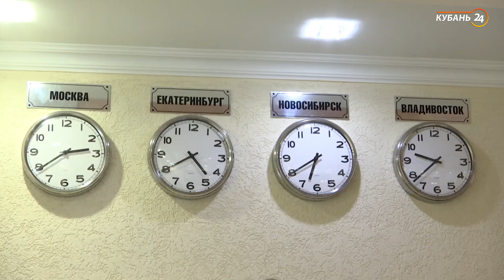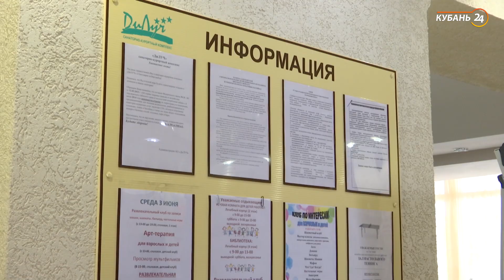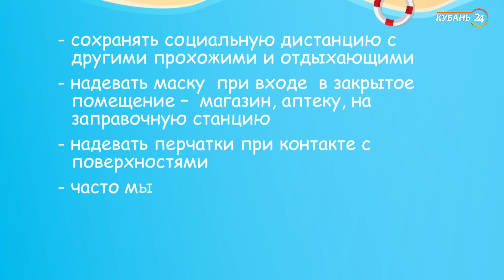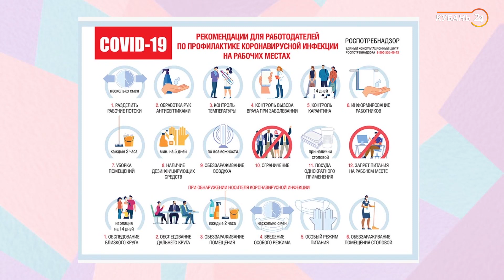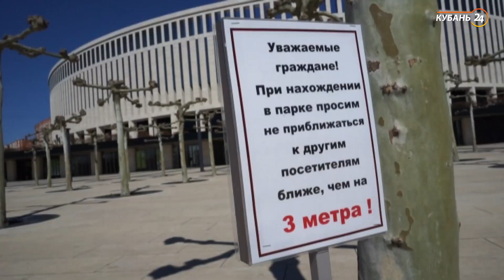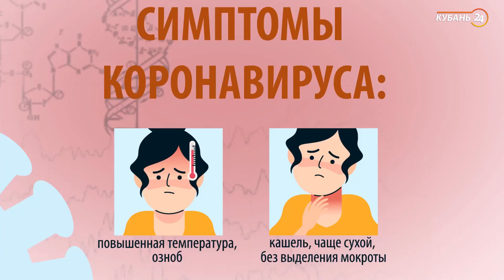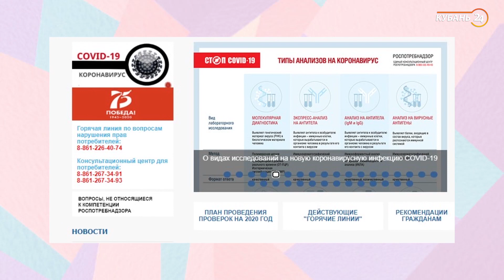«История болезни». Отмена карантина. Как защитить себя?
Мы радуемся отмене карантина. Мечтаем пойти в торговый центр, поехать в отпуск, навестить родных. Как сделать это максимально безопасно? Стоит ли после отмены карантина носить маски и соблюдать дистанцию, или можно полностью вернуться к прежнему образу жизни? Советы по профилактике инфекции дают специалисты Центра медпрофилактики и сотрудники Роспотребнадзора. Смотрите в очередном выпуске программы «История болезни».